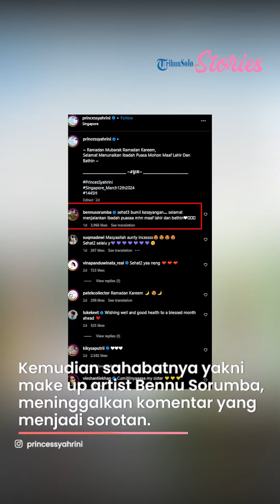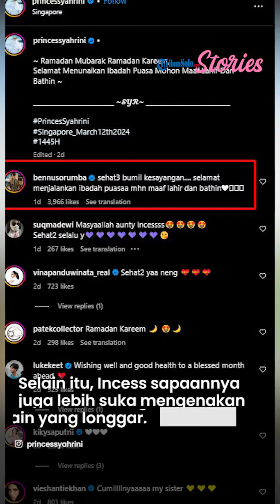Syahrini Dipanggil Bumil oleh Sahabat, Istri Reino Barack Diduga Hamil, Intip Potret Terbarunya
TRIBUNSOLO.COM - Penyanyi Syahrini mendadak ramai diduga sedang hamil.

Hal ini berawal dari komentar salah satu sahabatnya yang memanggil istri Reino Barack dengan sebutan bumil.

Awalnya, Syahrini membagikan beberapa potretnya bersama sang suami dan keluarga.

Kemudian unggahan tersebut mendapat banyak komentar dari rekan artis.

Banyak yang mendoakan Syahrini diberi kesehatan.

Kemudian sahabatnya yakni make up artist Bennu Sorumba, meninggalkan komentar yang menjadi sorotan.

"sehat3 bumil kesayangan. selamat menjalankan ibadah puasaa mhn maaf lahir dan bathin," tulisnya dalam kolom komentar.

Sontak kabar bahagia itu membuat penggemar ikut senang.

Pasalnya Syahrini sudah lima tahun menikah dengan pengusaha Reino Barack.

Tentu kabar kehamilan tengah dinanti-nantikan oleh keluarga hingga kerabat.

Sebenarnya dugaan kehamilaan Syahrini sudah berhembus sejak awal tahun ini.

Hal ini berawal saat perut sang artis tampak membuncit.

Selain itu, Incess sapaannya juga lebih suka mengenakan pakain yang longgar.

Padahal sebelumnya, Syahrini sering menggunakan pakaian ketat seperti celana jeans.

Terbaru, ia membagikan potretnya bersama Reino Barack tengah berada di Singapura.

Mereka sedang berkumpul dengan keluarganya yang datang dari Indonesia.

Ada ibu dan adik perempuan Syahrini yang mendatangi ke Singapura.

Foto tersebut diunggah pada awal Ramadan yakni 12 Maret 2024.

"Ramadan Mubarak Ramadan Kareem,

Selamat menunaikan ibadah puasa mohon maaf lahir dan bathin," tulisnya.

Artikel ini telah tayang di TribunSolo.com dengan judul Syahrini Dipanggil Bumil oleh Sahabat, Istri Reino Barack Diduga Hamil, Intip Potret Terbarunya,

VP: TEGAR